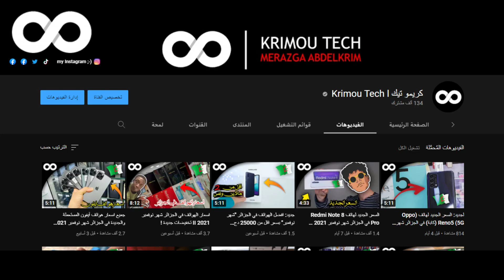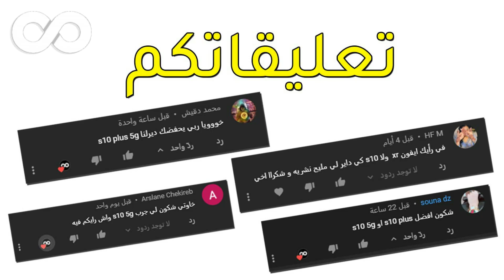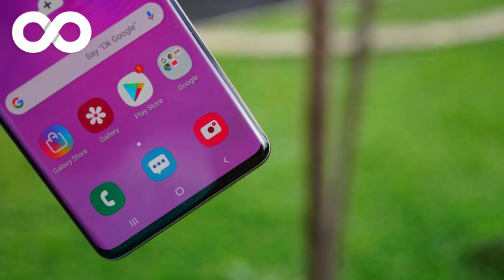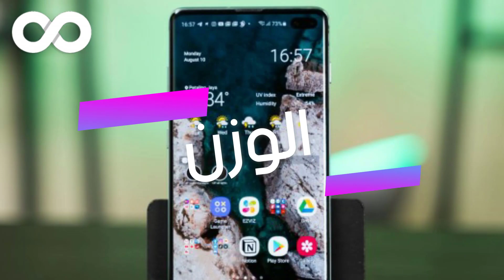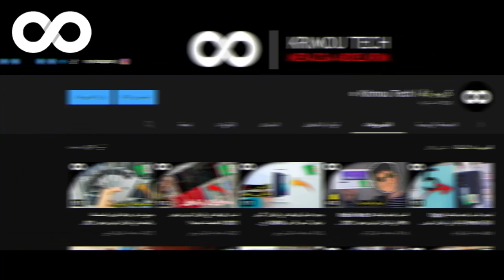محبوب الجزائريين!! سعر هاتف Galaxy S10 Plus حاليا في الجزائر شهر فيفري 2024 I وش من نسخة نشري؟؟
ووش حوالكم لافامي إن شاء الله تكونوا كامل بخير :-)
موضوع فيديو اليوم :
في هذا الفيديو الجديد إن شاء الله راح نشارك معاكم مواصفات بالإضافة سعر تليفون سامسونج Galaxy S10 Plus حاليا في الأسواق الجزائرية (لشهر ديسمبر) 2021.
🌠سعر الهاتف حاليا في سوق الجزائر:
نسخة: 8GB RAM/128GB ROM
⚠️⚠️ النسخة الأوروبية ⚠️⚠️
Prix: 62000DA
ملاحظة:
السعر يختلف من محل إلى محل
و من ولاية الى ولاية

 خو ما راك خاسر والو ياك كي راح دير ابوني عندنا في القناة و تفعل اهم حاجة الجرس هذاك بش يوصلك الجديد نتاعنا يوميا ومتنساش ثاني دير جام للفيديو هذا و مرسي عليك ♥.
👈👈 مع قناة كريمو تيك ديما راح تكون انتيك 😊🔥